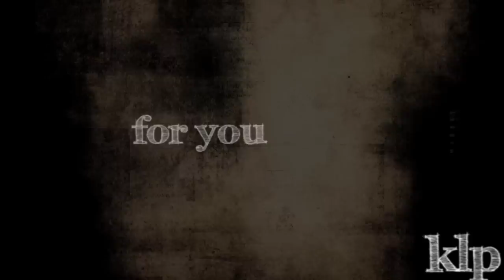For You I Will - Peter&Olivia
HD/PLEASE READ

Another one, yes I know I'm obsessed, but these two are totally adorable and are keeping my muse at work so I'm going with it.

Basically, it's just a vid about how Peter would do anything for Olivia; because he's head over heels in LOVE with her!!! *ahem* Ok, so maybe not yet...but eventually :) Until then, I will settle for them being BFF's and having cute little moments.

Song: "For You I Will" by Teddy Geiger.